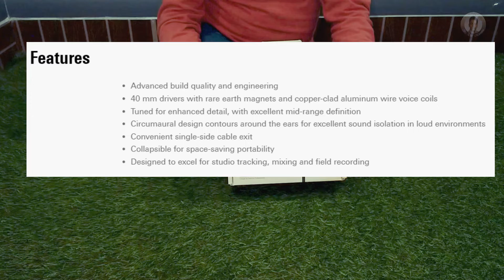Audio-Technica ATH-M30X Wired On Ear Headphone Without Mic (Black)_Unboxing & Review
𝐇𝐢!

Dear Viewers,

In this video, unboxing and review (After Use) of "Audio-Technica ATH-M30X Wired On Ear Headphone Without Mic (Black)" has been carried out. This is a budget range Studio headphone and can be used for for all kind of recordings as well as live programmes.

Please watch the full video; 𝐋𝐢𝐤𝐞, 𝐂𝐨𝐦𝐦𝐞𝐧𝐭, 𝐒𝐡𝐚𝐫𝐞 𝐭𝐡𝐞 𝐯𝐢𝐝𝐞𝐨 and don’t forget to 𝐬𝐮𝐛𝐬𝐜𝐫𝐢𝐛𝐞 𝐭𝐡𝐞 𝐂𝐡𝐚𝐧𝐧𝐞𝐥 & 𝐩𝐫𝐞𝐬𝐬 𝐭𝐡𝐞 𝐁𝐞𝐥𝐥 𝐈𝐜𝐨𝐧 so that you might get the 𝐧𝐨𝐭𝐢𝐟𝐢𝐜𝐚𝐭𝐢𝐨𝐧 of latest videos uploaded on the channel.